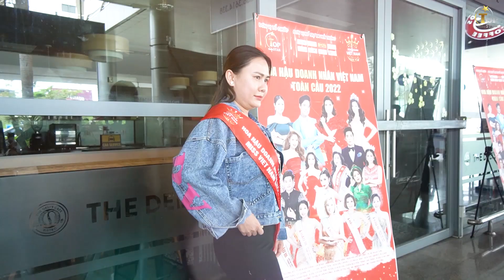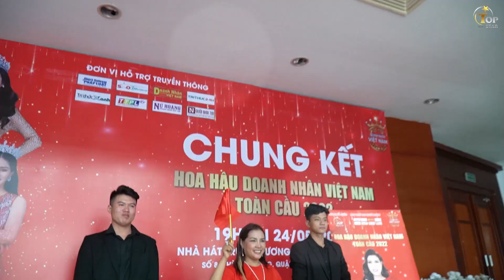LÝ KIM NGÂN - Hoa Hậu Thiện Nguyện và Người Đẹp Dạ Hội - HOA HẬU DOANH NHÂN VIÊT NAM TOÀN CẦU 2022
LÝ KIM NGÂN đã Xuất Sắc đạt 2 Danh Vị Hoa Hậu Thiện Nguyện và Người Đẹp Dạ Hội - HOA HẬU DOANH NHÂN VIÊT NAM TOÀN CẦU 2022